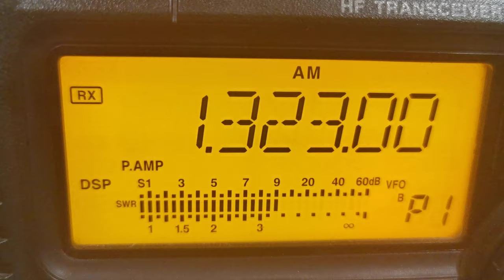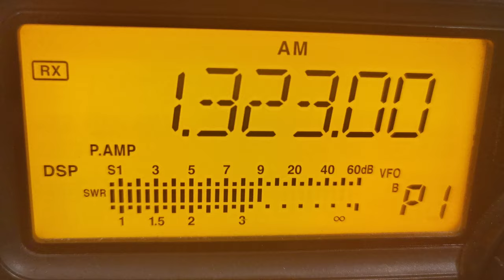Cruise 1323 Adelaide | Melbourne, Vic.